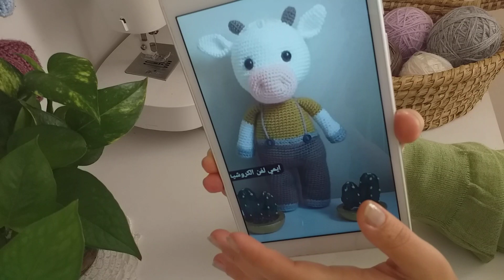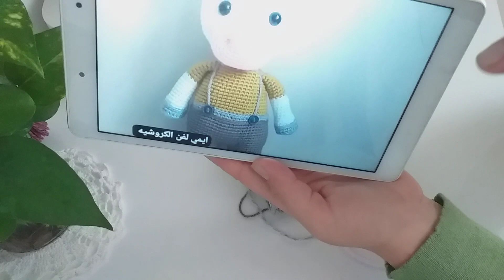كروشيه بقرة 🐄 جزء 1 باترون القدم مع الجسم